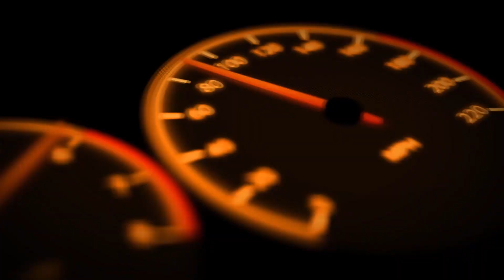Pedal Pads Tuning for Mercedes W211, W204, W203, W210, W212 / Install Pedal Covers on Mercedes W211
Link to Pedal Pads for Mercedes W203 W222 W213 W205 W204 W211 W210